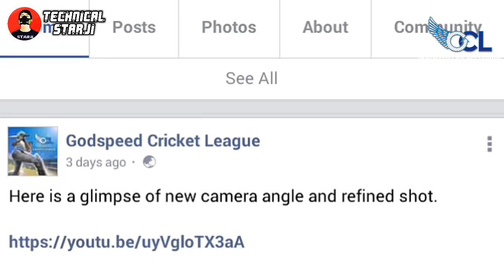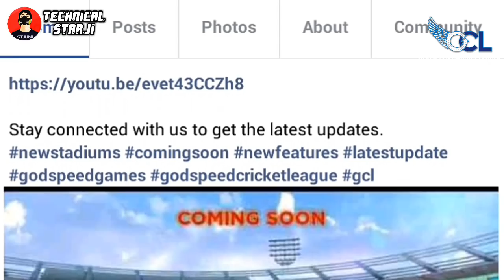WCC2 Ka Baap? | GCL Cricket League 2018 | BIG Update & PROMO | New Scoreboard, Stadium | In Hindi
Hello Friends Kese Ho Ap Sabb To Aj Me Apko Is Video Me Bat Karenge GCL Cricket League 2018 Big Update New Features New Stadium New ScoreBoard Many New Animation Best Cricket Game in Android Wcc2 Se Achha Graphics Ho Sakta He is Update Me ✌️🔥🔥